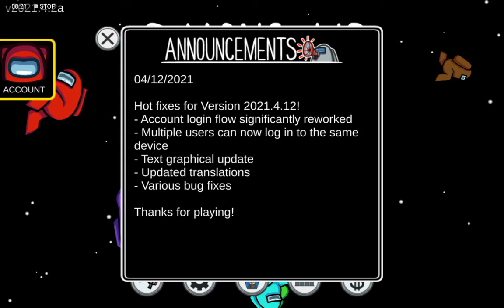AMONG US AIRSHIP UPDATE SHOWCASE (short)